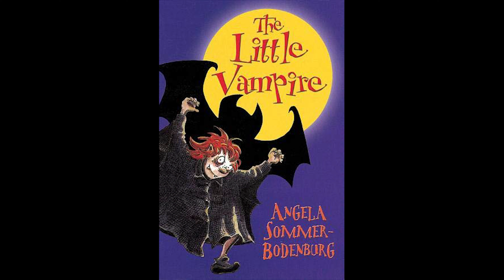Days of Halloween Oct 25 2021 | The Mad Doctor has arrived. The Fog 1408 Drag Me To Hell Brooklyn 99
Hello everyone and welcome back to The Pumpkin Patch!!!  We here at The Fall Horsemen love to celebrate all things Halloween all year long and our annual series "Days of Halloween" is here to help you do that for every day in October.  Ride with us each day as we recommend 4 movies for you to watch and this year we select one "Halloween In Other Media" selection as well.  Something for you to try out.  Maybe it's something you've never seen before or a classic that you know and love and want to revisit.  We hope that you enjoy our goofy little romp through movies past and present to see what we think would make for a great October Day's watching.

This is the second season of "Days of Halloween" and as such we won't be choosing any films that we had on our list LAST year.  So if you don't see one of your favorite films featured this season try Season 1 and see if it pops up there.  We would love to hear from you and see what you think should be making the lists.

Looks like you've arrived just in time for your appointment with the Mad Doctor.  Don't worry he will diagnose and treat you for all that ails you here on this episode of "Days of Halloween".  His treatment is caring and considerate but be warned...an addiction and mindset like yours may take some deep dives into your subconscious.  Just remember to be open, answer honestly and take your medicine.

Today's selections are:
Halloween Classic: The Fog
Overlooked Horror: 1408
The Late Night Double Feature: Drag Me to Hell & The Little Vampire

Today's Halloween in Other Media Selection is:
Brooklyn 99- Original Series- Halloween Heist Episodes

We hope you enjoy this episode and that you have a great Halloween.  If you like this episode please give it a Like, and if you love what we do here we would love if you would "Click-or-Treat", that's where you like, share and SUBSCRIBE.  We would love to have you join us in the Pumpkin Patch.  But if all you do is watch these episodes and enjoy them then that's what matters the most to us.

We have a ton of great Spooky content here ALL YEAR LONG.  Welcome to The Fall Horsemen, "Where Halloween Lives and Fall is Forever!"